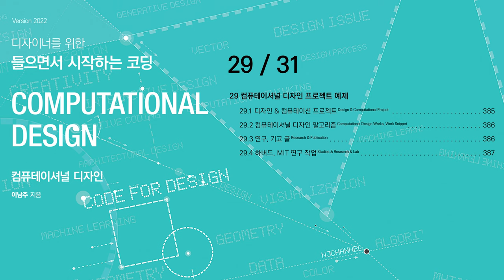[컴퓨테이셔널디자인] 29/31 - 챕터8: 컴퓨테이셔널 디자인 프로젝트 예제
컴퓨테이셔널 디자인 (읽으면서 시작하는  디자이너를 위한 코딩) , 이남주 지음

00:00 - 29 컴퓨테이셔널 디자인 프로젝트 예제
00:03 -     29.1 디자인 & 컴퓨테이션 프로젝트 Design & Computational Project
01:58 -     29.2 컴퓨테이셔널 디자인 알고리즘 Computational Design Works, Work Snippet
02:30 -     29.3 연구, 기고 글 Research & Publication
03:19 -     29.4 하버드, MIT 연구 작업 Studies & Research & Lab